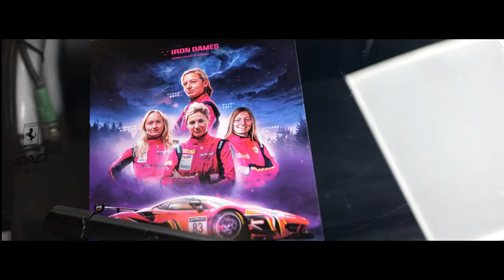IRON DAMES: Women driven by dreams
We are women driven by dreams.